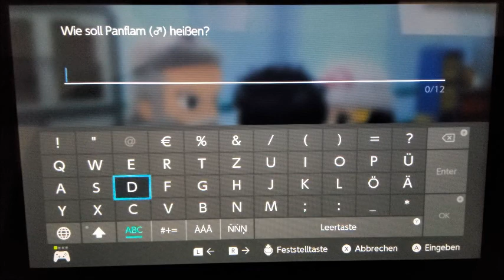Let's Play Pokemon Leuchtende Perle (German, half Blind) Part 03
"Does your mother know that you're out?"
Passendes Lied zum passenden Part würde ich sagen!